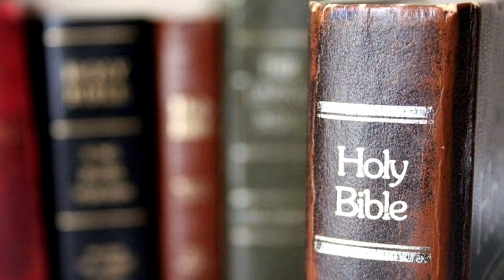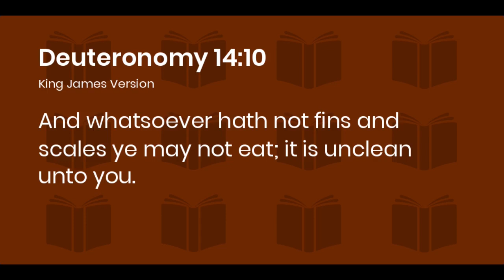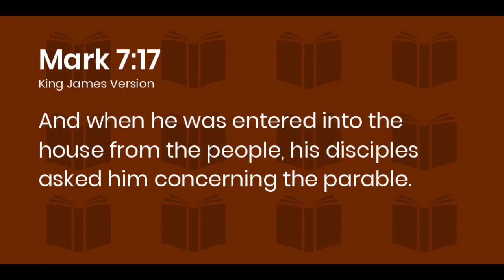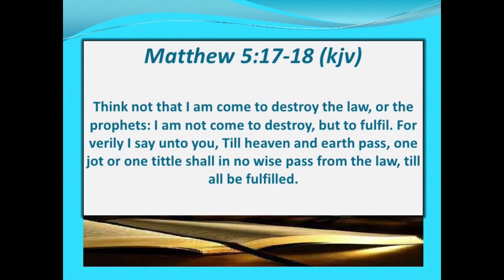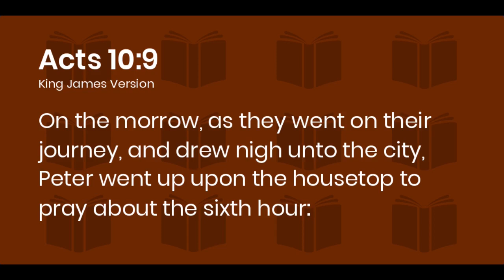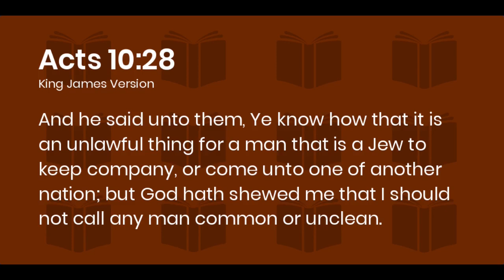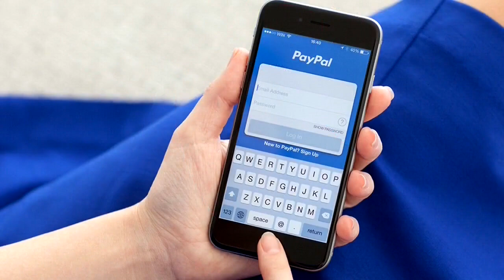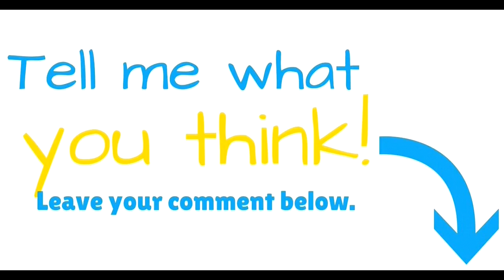Is All Food Clean?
Did Jesus cleanse all foods? Let’s find out today!